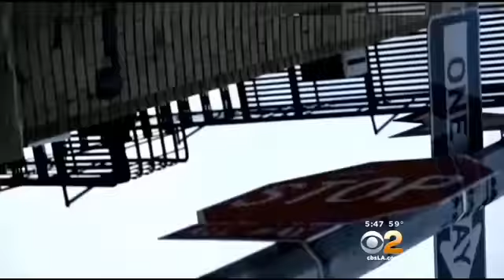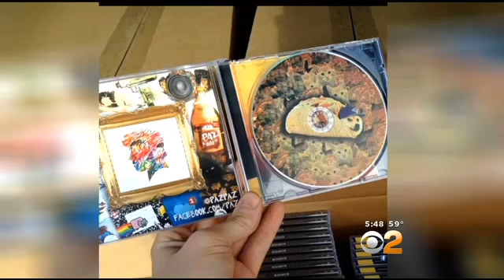Eye On Entertainment (April 2) - Orlando Bloom Hollywood Walk of Fame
Entertainment reporter Suzanne Marques has an update on the reported scuffle between Aussie actor Sam Worthington and a paparazzo. And Orlando Bloom joins the Hollywood Walk of Fame.